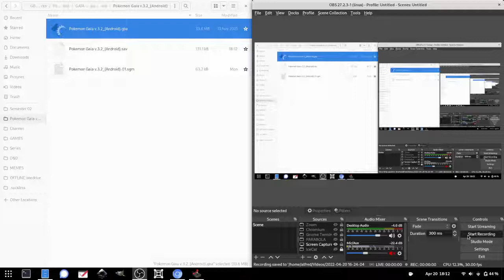Pokémon Gaia - Gameplay Part 16